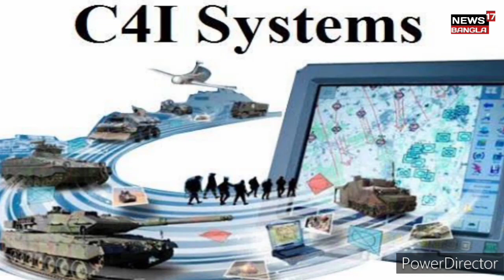দেশীয় প্রযুক্তিতে তৈরি এটিএজিএস কামান,যা শত্রুকে ৪৮কি মি দূর থেকে ধ্বংস করে দেবে। News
channel site: NEWSCROWD In this channel we upload most surprising, shocking, amazing, mysterious facts about world and Space.